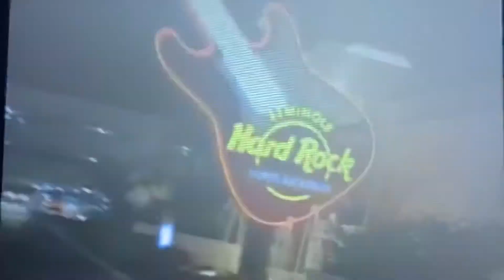Wheel of Fortune - Send Down The $100,000 (2/06/06)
Day 1 of sweethearts week with the first ever team and the 4th $100,000 winner

Airdate Monday February 6th, 2006